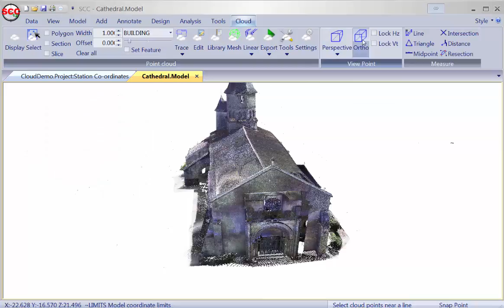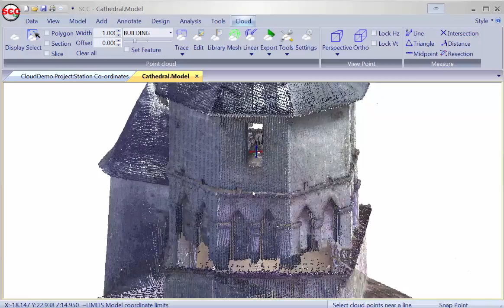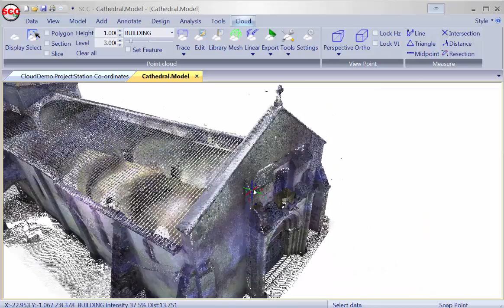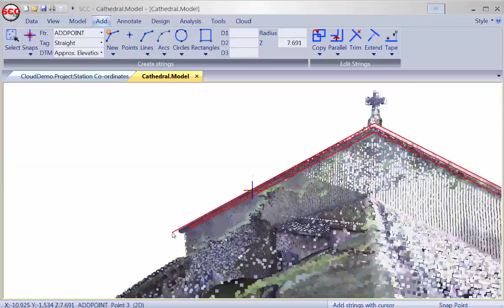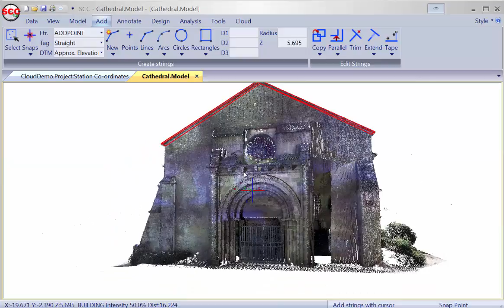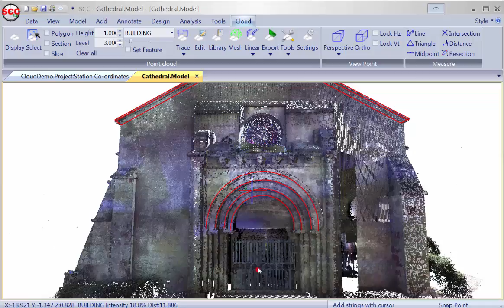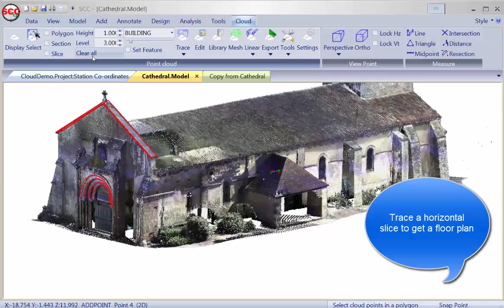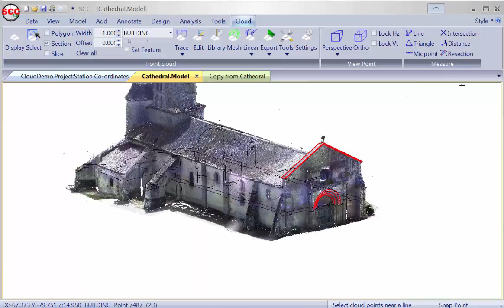Cloud trace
Description